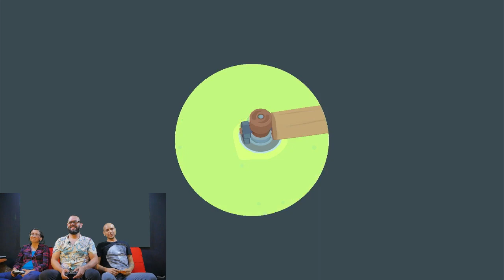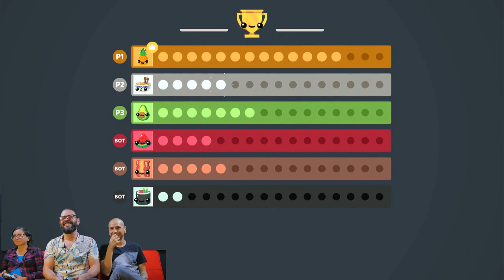Ceiba Plays: TMNT Shredder's Revenge